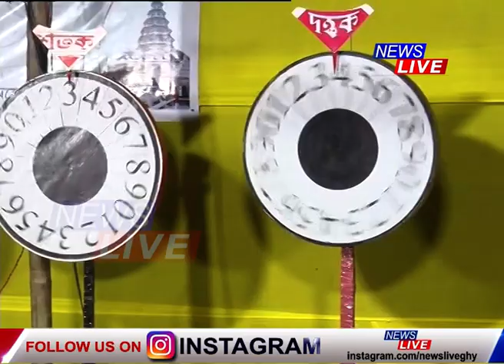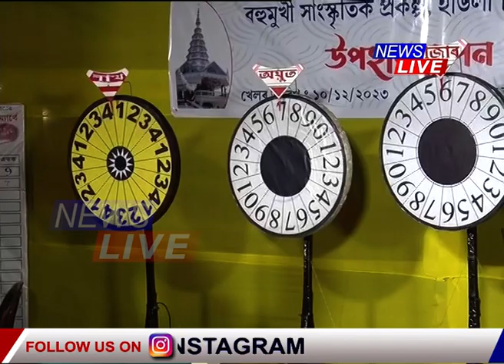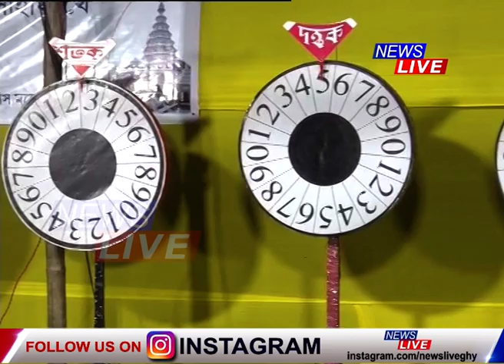হাউলী ৰাস মহোৎসৱৰ উপহাৰ কুপন খেলত কোনে লাভ কৰিলে প্ৰথম, দ্বিতীয় আৰু তৃতীয় পুৰস্কাৰ